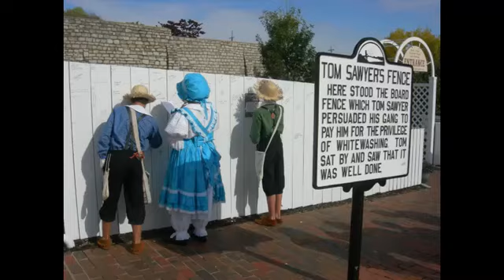Things To Do in Missouri USA Flyunik.com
Missouri is a midwestern U.S. state covered by grassy plains and the forested Ozark Mountains. Kansas City, on the Kansas border, has jazz clubs, the National World War I Museum and the Nelson-Atkins Museum of Art, with giant shuttlecock sculptures on its lawn. St. Louis, on the Illinois border, is known for its 630-ft. Gateway Arch overlooking the Mississippi River.

Things To Do in Missouri USA FIND FLIGHTS, HOTELS, AND MORE
Comparing thousands of travel sites at onces and Save up to 80%